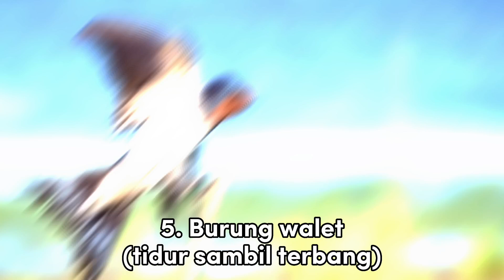7 Hewan ini dikatakan tidak pernah tidur, benar kah ? 😱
berikut ini adalah 7 hewan yang gak pernah tidur, maksudnya hanya tidak sedikit saja